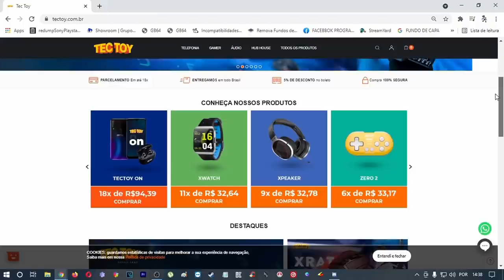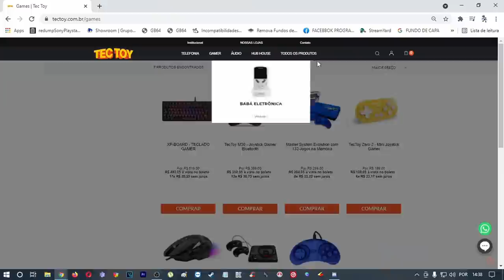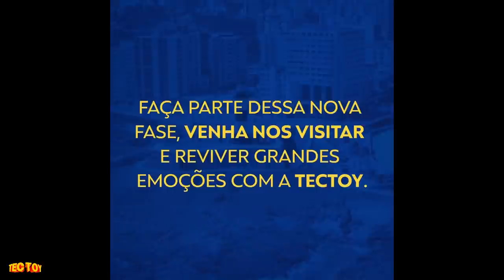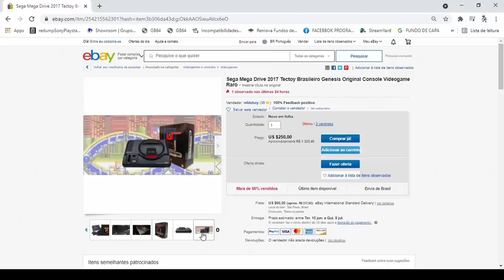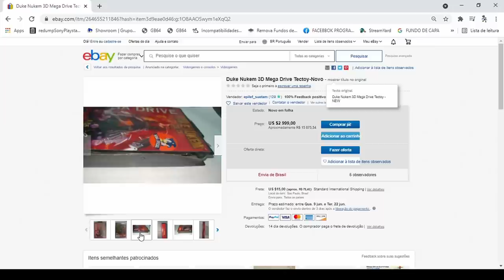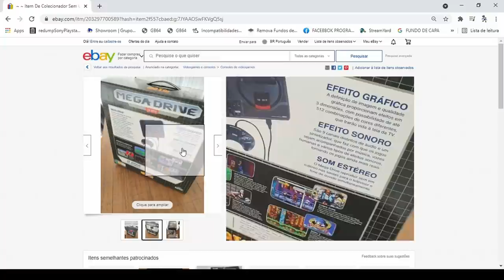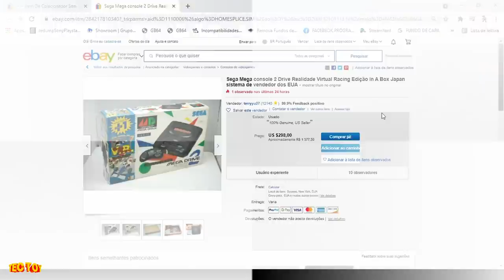FIM do NOVO MEGA DRIVE da TECTOY e seu NOVO Console VEM AI !!!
DESCRIÇÃO DO VIDEO : a tectoy vem fazendo historia a mais de 30 anos no brasil ,um dos seus maiores sucesso foi sem duvida o mega drive que ganhou uma nova versão em 2017 , recentimente o novo mega drive  da tectoy ficou indisponivel no site , seria esse o fim das vendas do mega drive no brasil  ?

🟣 PSN e LIVE: UColecionador
⭕ Skype: UColecionador2
🟣 YouTube Canal: UColecionador !